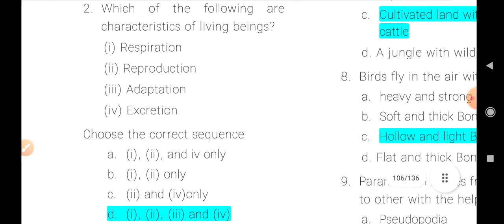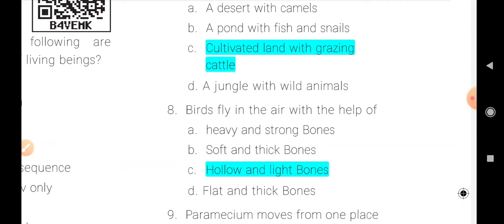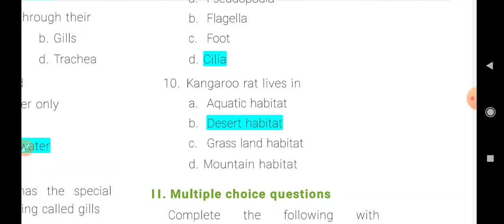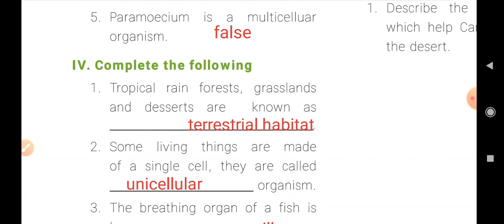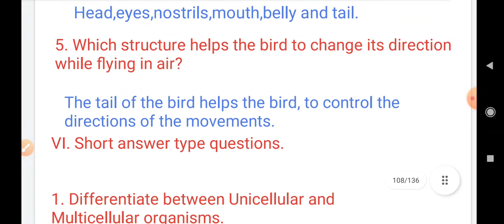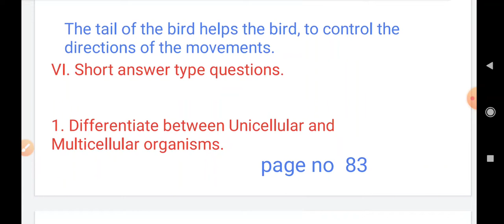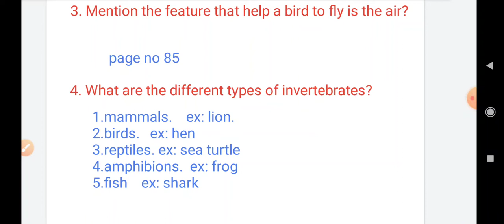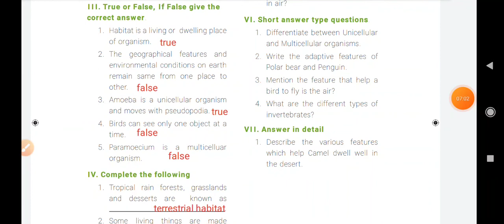6th| term 1 | unit 5| Living world of animals. book back questions & answers.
6th science term 1 unit 5 the living world of animals. book back questions and answers.
for TET AND TNPSC  exam preparations.